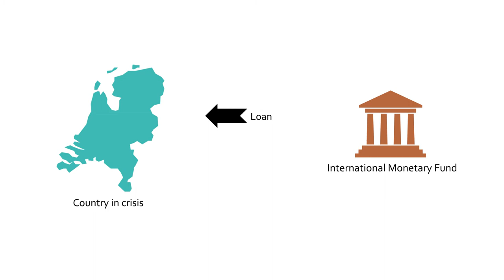What is the role of the International Monetary Fund?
Mark Blyth, Brown University.
This video is part of the following Choices Program curriculum units: Dilemmas of Foreign Aid: Debating U.S. Policies